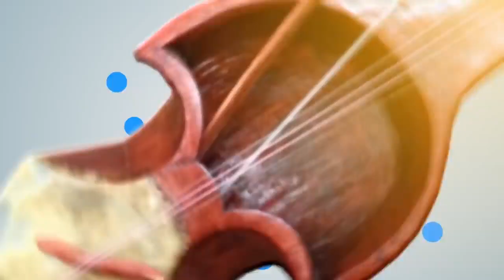तेती ह्याण्डसम चै हैन | Nepali Movie Clip | Paul Shah, priyanka karki, barsha | NAI NABHANNU LA 4